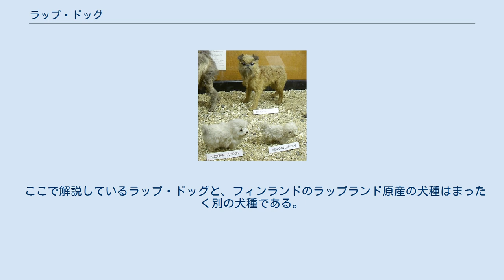ラップ・ドッグ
ウォルター・ロスチャイルド動物学博物館にある剥製標本。
手前左がロシアン・ラップ・ドッグ、手前右がメキシカン・ラップ・ドッグ ラップ・ドッグ（英: Lap Dog）は、イギリス原産の愛玩犬種のひとつである。
 はじめは偽装犬種に過ぎなかったが、本物の犬種にしようと作出が試みられたことがあるため、実在の絶滅犬種としても捉えることができる。
 なお、本来のLap Dog という英単語は愛玩犬種全体を指す言葉である。
 ここではイギリスのウォルター・ロスチャイルド動物学博物館で展示された標本及びそのステータスと、再現しようとして作出が行われたものの両方を解説する。
 イギリスのウォルター・ロスチャイルド動物学博物館には、有名なラップ・ドッグの標本が現在でも保管されている。
 博物館の資料によると、ラップ・ドッグには綿花のようなふわふわした被毛を持つロシアン・ラップ・ドッグと、顔が平坦で巻き毛を持つメキシカン・ラップ・ドッグの2種類のタイプがあり、どちらも既に絶滅種であるという説明がなされていた。
その標本はあまりにも小さく、19世紀ごろには成犬でもこんなに小さな犬種であるという誤認を招いた事があった。
どちらも片手に乗るほど小さいが、特にメキシカン・ラップ・ドッグはゴールデンハムスターと同じくらいの大きさしかなく、実際にどこでブリーディングされ販売されているのかという問い合わせが相次いだ。
 現在このラップ・ドッグたちはスピッツタイプの犬種の幼犬であると見られている。
 20世紀はじめにはさまざまな犬種に対する知識が広がり、異様な人気も収束した。
 ラップ・ドッグは上記にも述べたように、本当は犬種ではなかった。
しかし、かつてそれを再現して正真正銘の犬種とするためのブリーディングが行われていた。
それはトイ・プードルやポメラニアンなどの犬種を小型化してラップ・ドッグを再現するというものであったが、極端な小型化に伴って奇形や虚弱体質の仔犬が生まれる危険性が高まり、すぐにブリーディング計画は放棄されてしまった。
 なお、この方法で作出されたラップ・ドッグは限りなく容姿が再現されていたと伝えられているが定かではない。
 現在は犬の健康状態を良好に保つことができないため、作出が禁止されている。
 ここで解説しているラップ・ドッグと、フィンランドのラップランド原産の犬種はまったく別の犬種である。